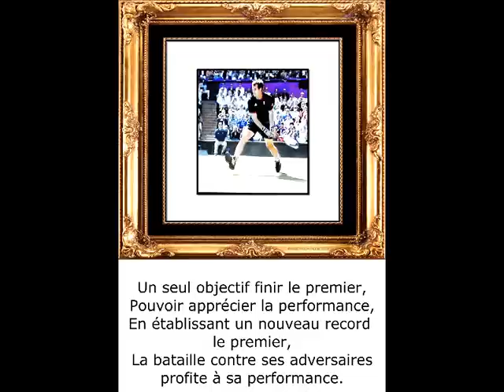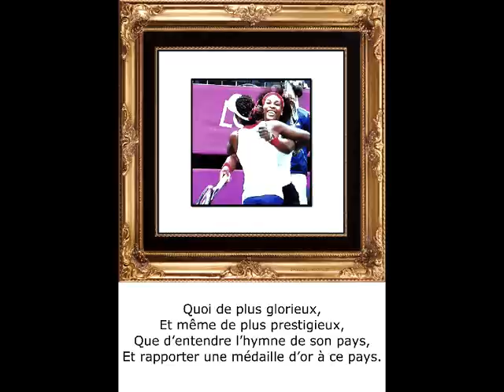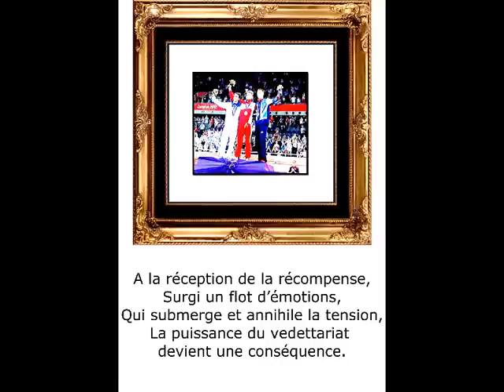©Athlétisme odeThomasandré photopeintureMartineAnciauxcréatricedelaphotopeinture monde,J.O,web,tv,©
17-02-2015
mise à jour,titre,tags et présentation de ce photo-poème ©Athlétisme odeThomasandré photopeintureMartineAnciauxcréatricedelaphotopeinture monde,J.O,web,tv,©
Ajoutée le 18 déc. 2012
Musique "Quizas Quizas Quizas" de Paul Mauria

En cette fin d'année olympique et paralympiques, j'ai voulu donner
Un coup de chapeau à ceux qui nous ont fait vibrer et entendre
Avec grande fierté nos hymnes : ce sont les athlètes du monde entier.
Ce photo-poème leurs est dédié.

LES ATHLETES   POEME THOMAS ANDRE

Un seul mot à la bouche,
Seul un mot les touche
Gagner pour pouvoir vivre,
Sinon la passion n'est que survie.

L'esprit de victoire,
Rempli leur fol espoir,
Pour eux pas question du désespoir,
L'entraînement ne peut être que source de victoire.

Un seul objectif finir le premier,
Pouvoir apprécier la performance,
En établissant un nouveau record le premier,
La bataille contre ses adversaires profite à sa performance.

Dans son couloir la concentration est optimum,
Il faut s'imposer et donner son maximum,
L'incompréhension serait totale si on se consolait du minimum,
Le voyant du réel plaisir est l'aboutissement au summum.

Quoi de plus glorieux,
Et même de plus prestigieux,
Que d'entendre l'hymne de son pays,
Et rapporter une médaille d'or à ce pays.

Plus que la victoire,
C'est la recherche de la gloire,
C'est la consécration de toute une vie,
Le soleil des efforts consentis.

A la réception de la récompense,
Surgi un flot d'émotions,
Qui submerge et annihile la tension,
La puissance du vedettariat devient une conséquence.